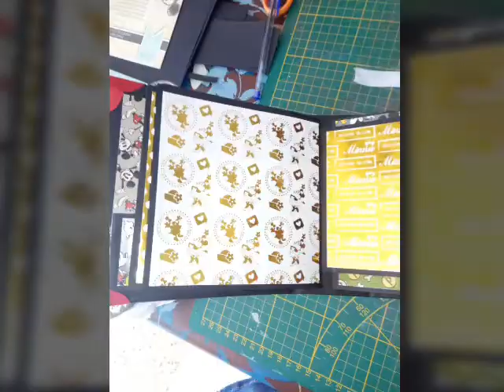Présentation album Disney pour un mariage